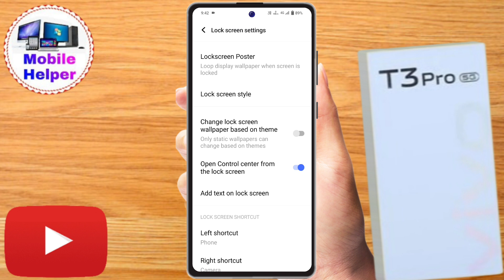vivo t3 pro 5g notification panel hide kaise kare, vivo t3 pro 5g notification bar hide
vivo t3 pro 5g swipe down to lock screen setting,
how to disable on lock screen for notification drawer vivo t3 pro 5g,
fix notification bar vivo t3 pro 5g, notification bar vivo t3 pro 5g,
notification panel vivo t3 pro 5g,
vivo t3 pro 5g lock screen notification,
how to disable lock screen notification drawer vivo t3 pro 5g,
vivo t3 pro 5g, vivo t3 pro 5g lock screen notification hide kaise kare